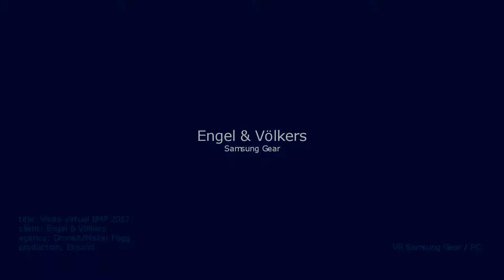Engel & Völkers BMP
En el Barcelona Meeting Point de 2017 los usuarios pudieron experimentar visitas virtuales a diferentes inmuebles ofrecidos  por el cliente de una forma sencilla y atractiva gracias a una aplicación a medida que simplifica este tipo de presentaciones en un evento. La aplicación fue diseñada para ser usada con Samsung Gear y sincronizada con un PC que permitía proyectar el mismo contenido que visualizaba el usuario en una pantalla gigante.